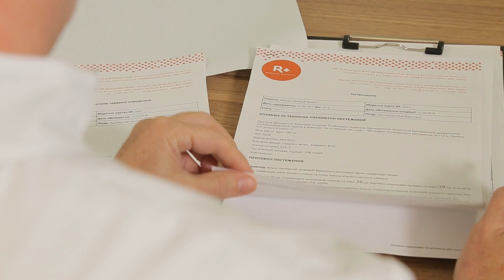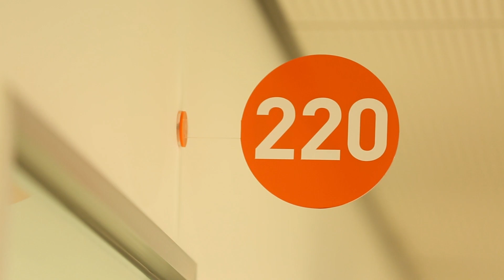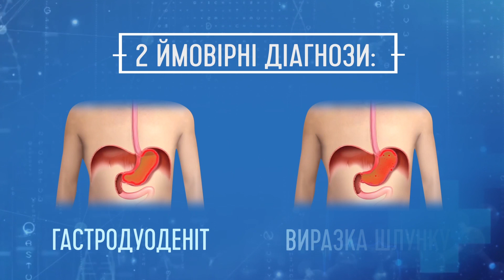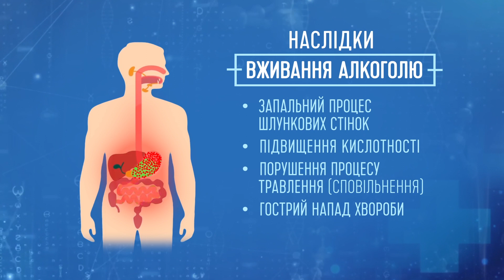ЛікарLIVE - Виразка шлунку (25.03.2019)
Лікар Віктор Ошовський  в R+ Medical Network в сорок першому епізоді 💉 ЛікарLIVE простісінько з лікарні💊 розповість про таке:

Як розпізнати виразку шлунку з першого симптому та чим її лікувати?
Які небезпечні шлункові хвороби передаються через близькі стосунки?
Та як виглядають виразки на шлунку наживо під мікроскопом?

Прем’єра на 4 каналі! 🎉
Щопонеділка, щосереди та щоп‘ятниці о 17:40
ми пояснимо вам, як лікувати найпоширеніші болячки, а головне – ЧОГО НЕ РОБИТИ, аби бути здоровим!